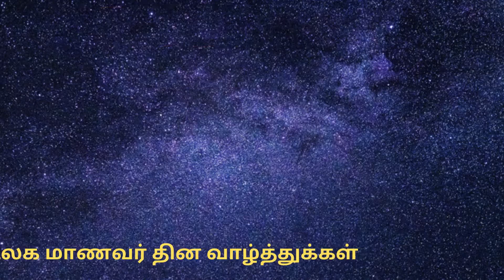ஏபிஜே அப்துல் கலாம் பிறந்த நாள்/அப்துல் கலாம் பொன்மொழிகள்/உலக மாணவர் தின வாழ்த்துக்கள்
image and editing credit:canva,freepik,pixabay,rtnandhusgraphics